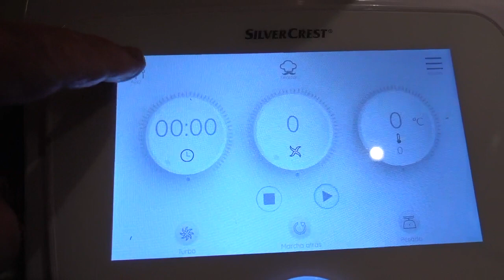Rovellons amb all i julivert, mushrooms with garlic and parsley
Una recepta de tardor per a la MCC, Monsieur Cuisine Connect
- Alls tendres
- Julivert
- Rovellons
- Oli d'oliva

Primer  sofregim els alls tendres juntament amb el julivert durant uns 7 minuts.
Seguidament afegim els rovellons i seguim sofregint durant uns 14 minuts més.
...i llestos, per llapar-se els dits.
Si us agrada compartiu...
El soroll de fons és del museu de Toulouse Lautrec a Albi, França